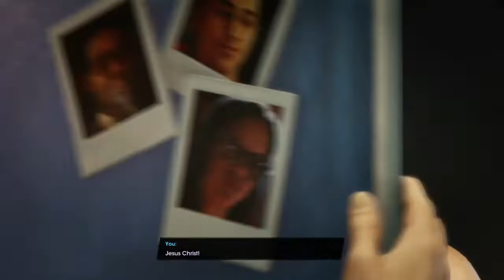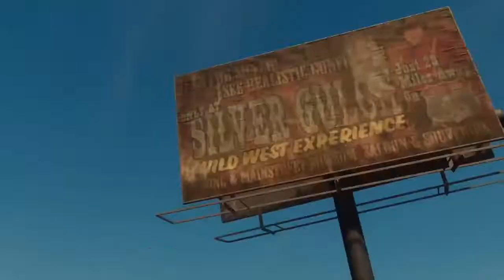Saints Row - Part 1 - WELCOME TO SANTO ILESO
hey yall welcome to my Saints Row Gameplay Part 1 Full Game This series Will include Saints Row (2022) full game walkthrough from beginning to end